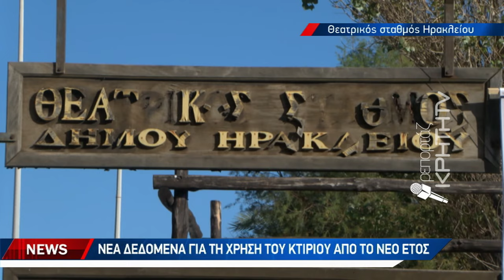Τρόμος στη διάρκεια θεατρικής παράστασης